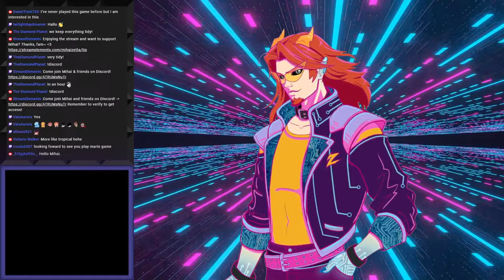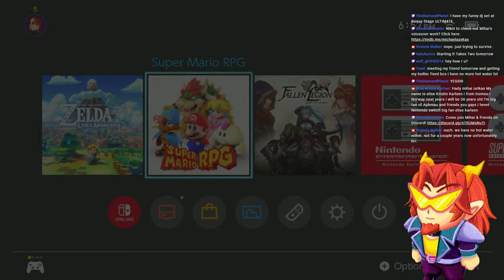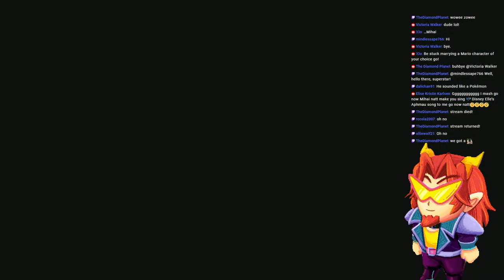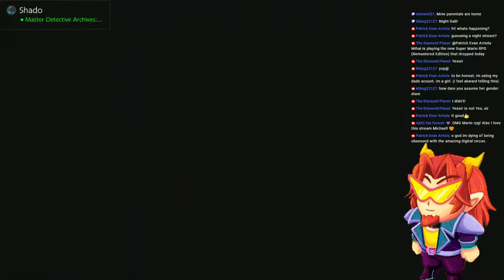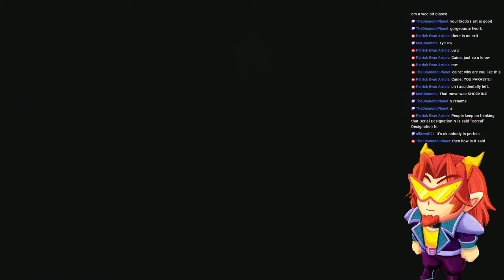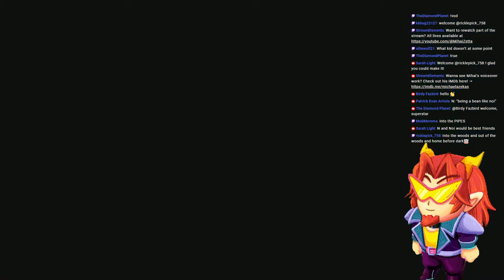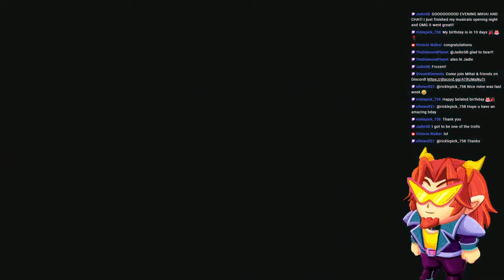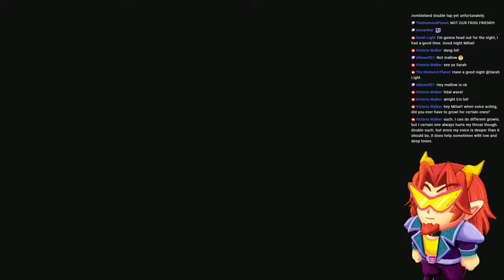Super Mario RPG Pt. 1: Prepare yourself for the great beyond!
Time to dive into the beautiful remake of a gaming classic and one of my all-time favorite titles. Let's-a GO!~

★ Transitions: @Spvwvky

00:00 Preshow
13:11 Just Chatting
18:45 RPGihai
20:00 Game START!